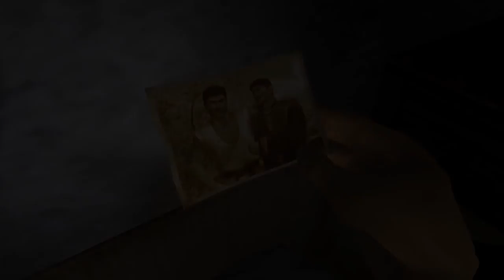Shenmue 101: The Characters Trailer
Join Corey Marshall, the English-version voice actor of Ryo Hazuki, for this presentation on the characters of the game series.

Follow GameTrailers for more!